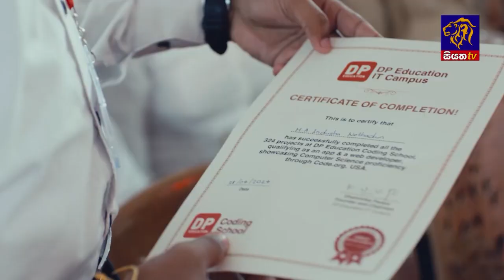හතිය සදහා භාවිතා කරන ඉන්හේලර් හිඟයක් | Siyatha News